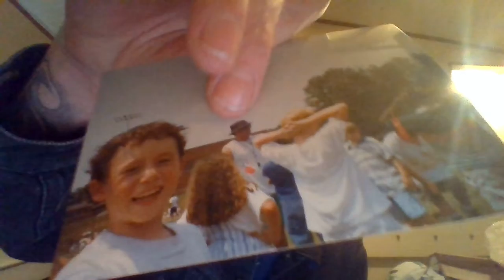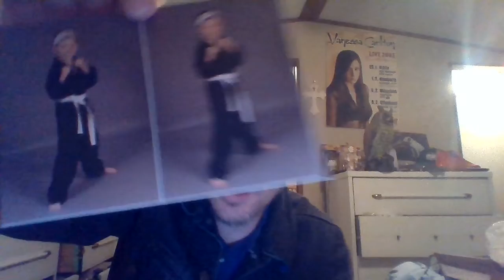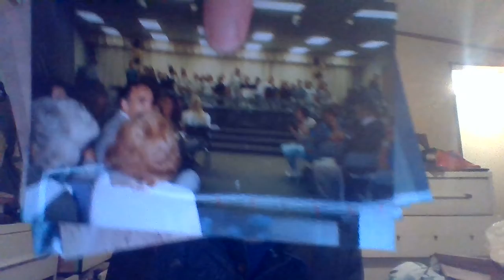WIN 20220227 15 05 32 Pro